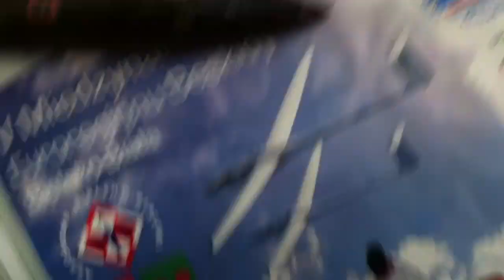Zawody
Samolotowe i Szybowcowe Zawody na Celność Lądowania Obojga Aeroklubów 2011